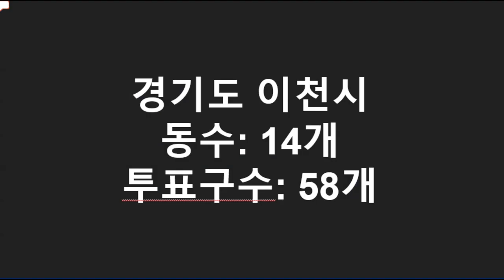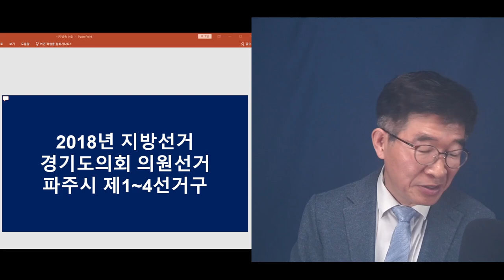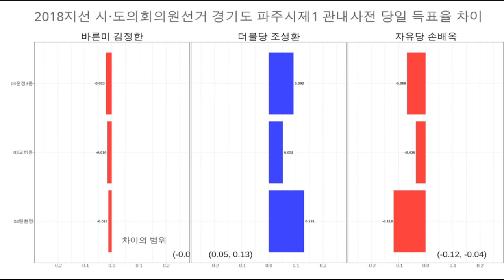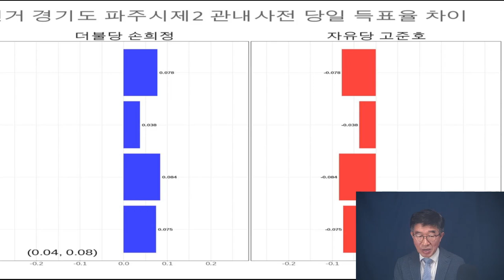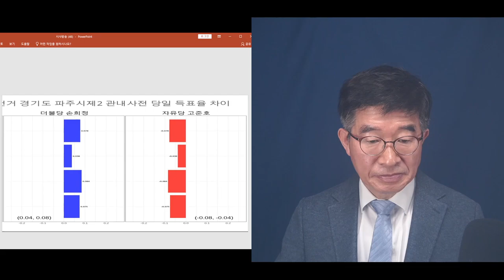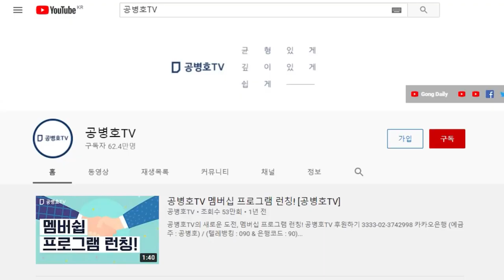"선거결과, 한편의 정교한 작품!" / 이천시1-2선거구, 파주시1-4선거구 / 프로그램이 만들어낸 선거데이터 두 눈으로 확인 / 경기도 의회의원 선거의 민낯 [공병호TV]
Bitcoin : 3MTW849AkP2ftLeSK2teZHMmzLu7Z83s9U